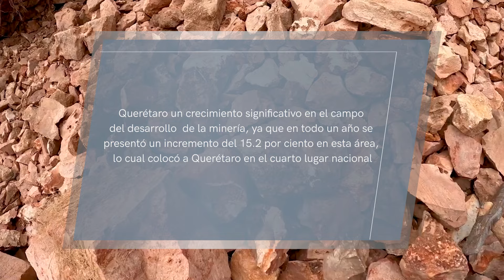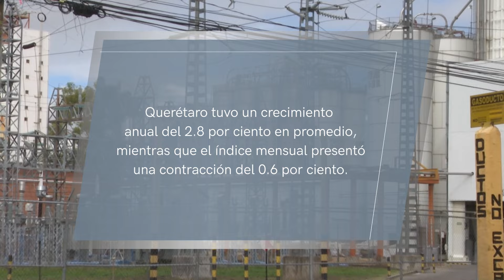QUERÉTARO QUINTO LUGAR EN MAYOR DESARROLLO EN MINERÍA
Destaca Querétaro en el desarrollo de actividades económicas mineras: tuvo el quinto lugar nacional en cuanto a mayor desarrollo en este sentido. En contraparte, va a la baja la actividad industrial en el estado, ya que se posicionó en la treceava posición nacional con menor desarrollo. Lo anterior de acuerdo con los datos del Indicador Mensual de la Actividad Industrial; más reciente.

AURORA VIZCAÍNO.